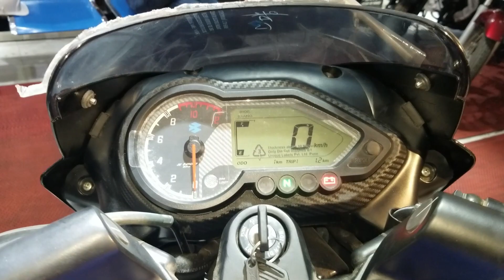New Bajaj Pulsar 150 Model 2021 | With in Color & Update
Bajaj Pulsar Mileage 150 50 kmpl (approximate)
Bajaj Pulsar Top Speed  115 kmph (Real top speed figure)

PULSAR 150 SINGLE DISC Price in Bangladesh TK.1,73,000 BDT  (approx.)
PULSAR 150 Dual Disc Price in Bangladesh Tk.1,83,0000 (approx.)

PULSAR 150 Dual Disc price in India Tk.99,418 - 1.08 Lakh (approx.)

Bajaj Pulsar 150 Model 2021 Specification

Engine Details 149.50cc, Air-Cooled, 2-Valve, Twin Spark, Single Cylinder, DTS-i FI Engine
Ignition 5-Map CDI
Front Suspension Telescopic, 31mm Conventional Forks
Rear Suspension Twin Shock Absorber, Gas Filled with Canister
Frame (Chassis) Double Cradle
Wheel Type 17″ Black Alloys
Voltage 12V Full DC
Head Light 35/35 W with 2 pilot lamps, With AHO (Auto Headlamp On)